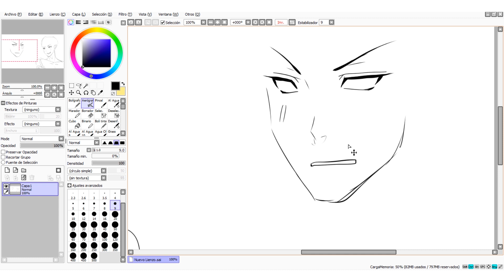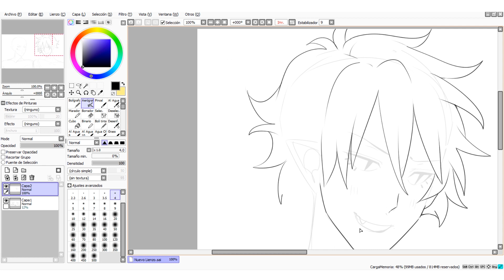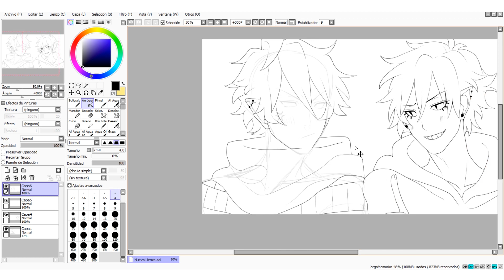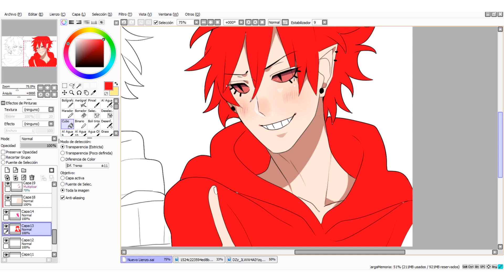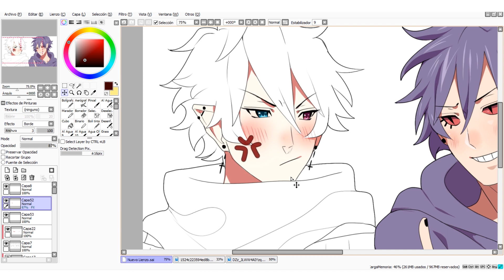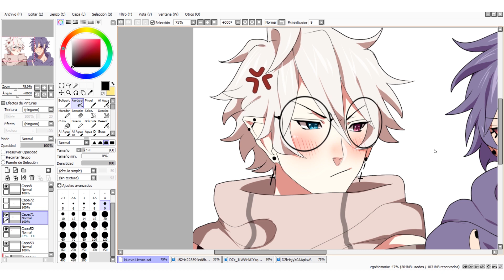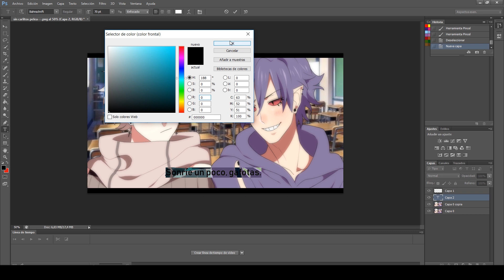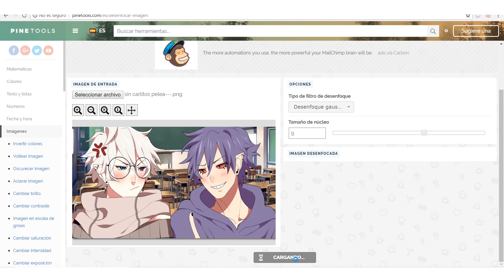Como hacer que tu dibujo parezca una captura de anime (Photoshop y Online)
¿Qué tableta usas?

Una Intuos Pen

¿Qué programa usas para grabar y editar?

Grabar: OBS
Editar: Adobe Premiere Pro

No

España, Valencia

19 años

¿Cuando empezaste a dibujar?

Empecé a dibujar en serio cuando tenía 13 años.

Muchas gracias y que tengas un buen día ♥